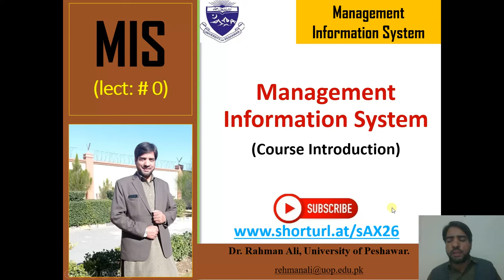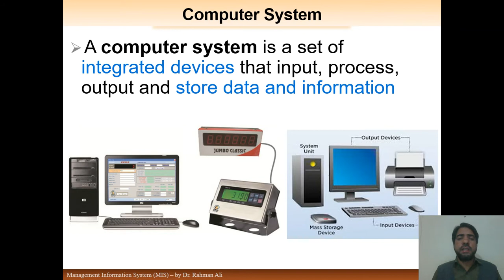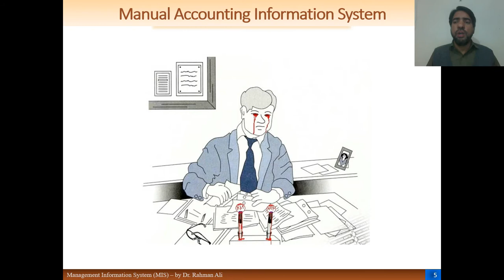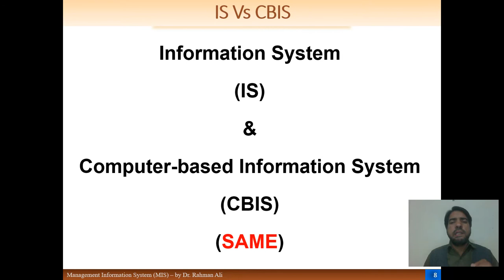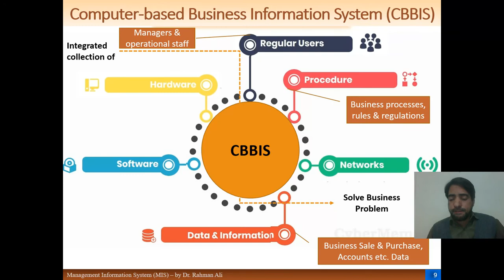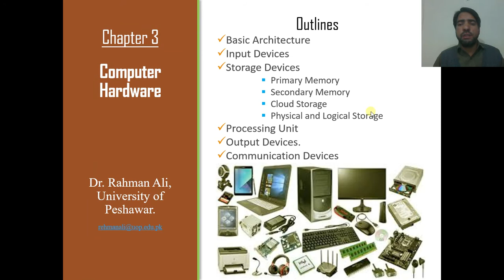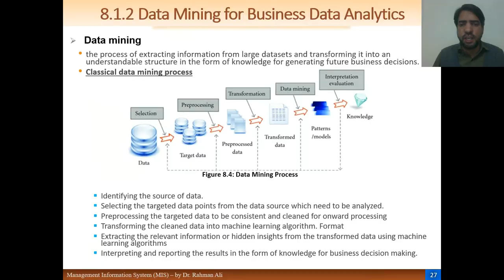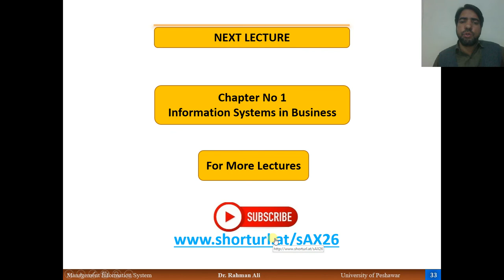Chapter 0 - Introduction to Management Information System | Dr. Rahman Ali | University of Peshawar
This introductory lecture introduces the subject of Management Information System (MIS) which is taught at the BS Commerce, B.Com, BBA and MBA programs. The lecture explains system, Information System, Computer-based Information System (CBIS), Computer-based Business Information System (CBBIS), and other contents of the course.